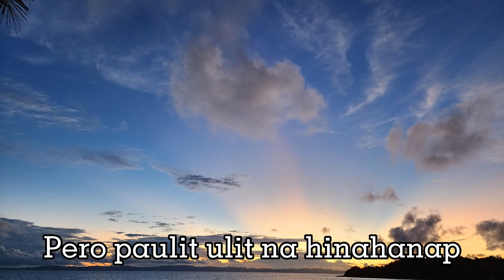BYAHENG MASBATE via Aroroy | Travel Fee Update 2022